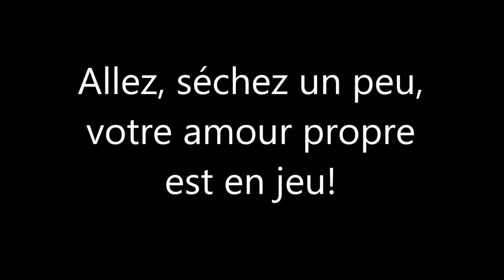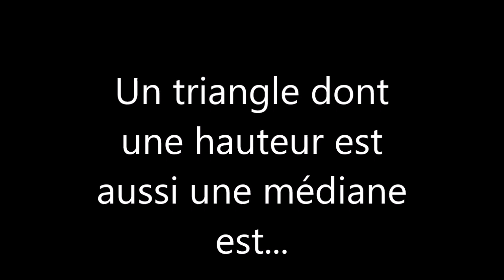339. 1S-Olympiades-Les réflexions d'un orthocentre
Ou on démontre "doucement" une propriété basique de l'orthocentre par rapport au cercle circonscrit au triangle. Très important ingrédient  pour réussir aux Olympiades.     bg